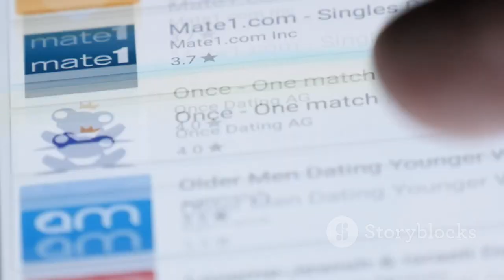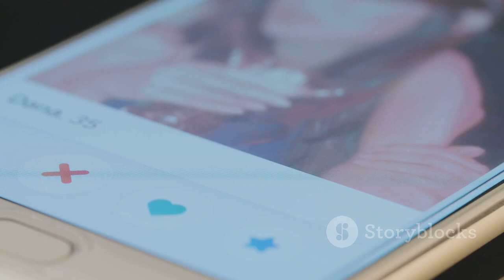Love In The Numbers: Online Dating Stats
I have some channel upgrades and trying something new!

In this video, we delve into the intriguing world of online dating statistics, breaking down the numbers in a way that's easy to understand and captivating to learn about. From success rates to popular platforms, we'll explore it all! If you're curious about the data behind online dating trends, this is the video for you.

OUTLINE:

00:00:00 The Magnitude of Online Dating
00:00:37 Gender Dynamics in Online Dating
00:00:49 The Paradox of Online Dating
00:01:00 Success and Challenges in Online Dating
00:01:22 Navigating the World of Online Dating